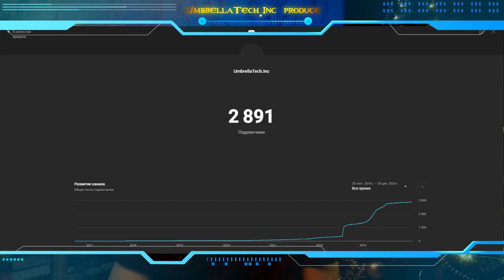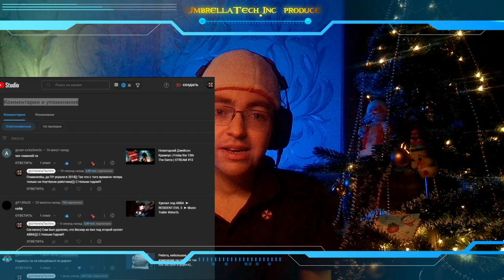HAPPY NEW YEAR 2024 ➤ ИТОГИ ГОДА 2023 ➤